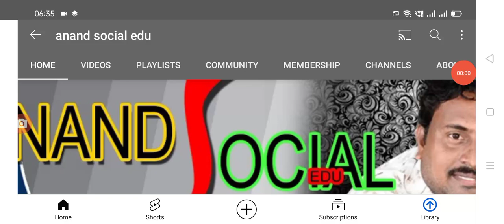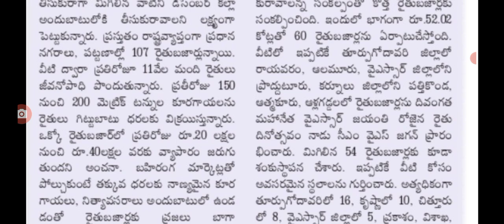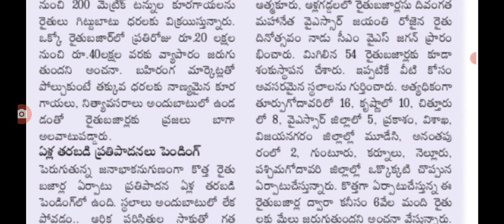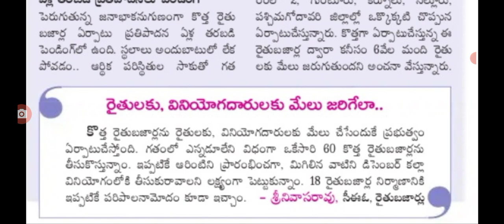రాష్ట్రంలో కొత్తగా 60 రైతు బజార్లు, జిల్లాల వారీగా ఎక్కడ పెడుతున్నారంటే.@anandsocialedu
Hello everyone today update is AP government announced that New rythu bhajars in Andhra Pradesh. @anandsocialedu